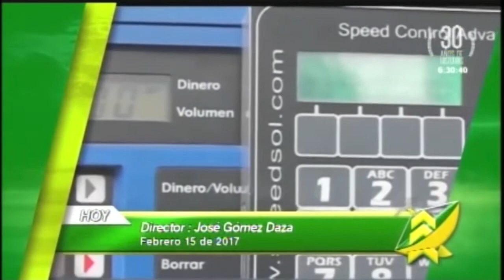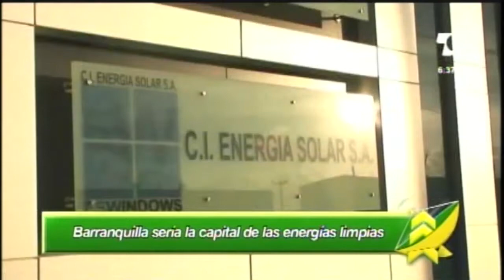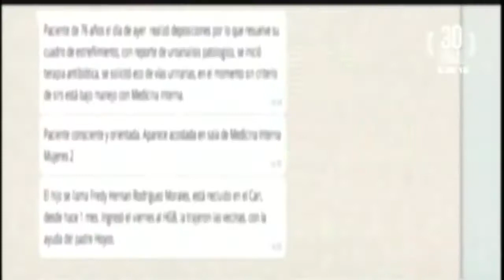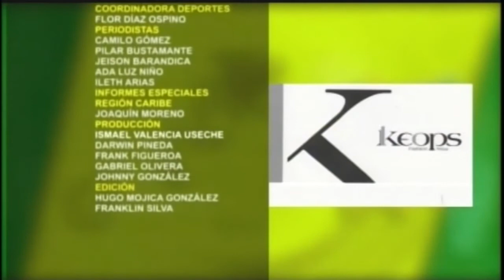LAS NOTICIAS 630 DE TELECARIBE EMISIÓN FEBRERO 15 DE 2017